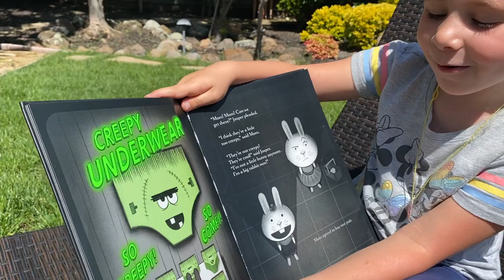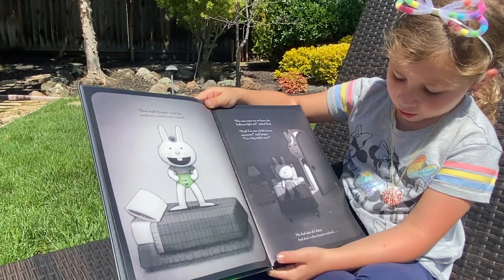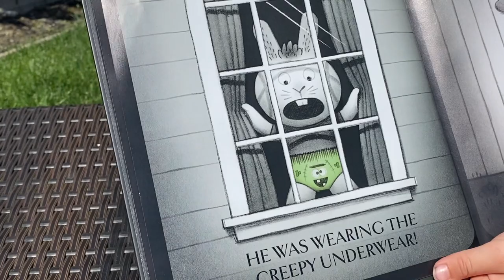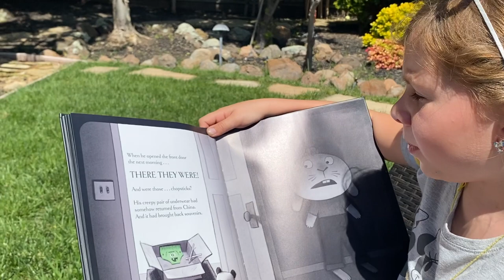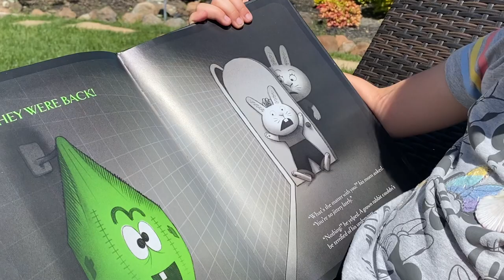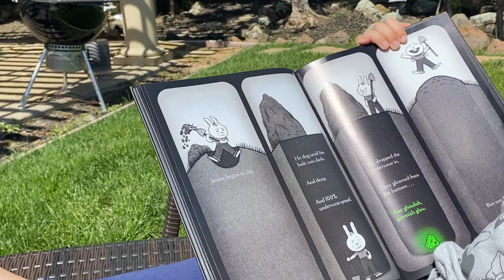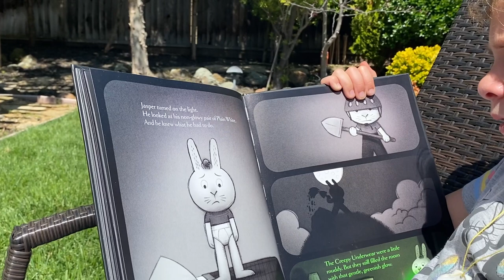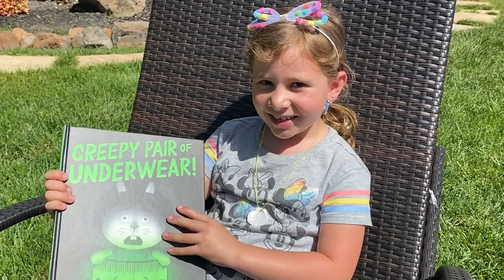Creepy Pair of Underwear! Words Aaron Reynolds and Pictures Peter Brown Read by Faith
My first book of kids reading to kids. I hope you like it - Faith